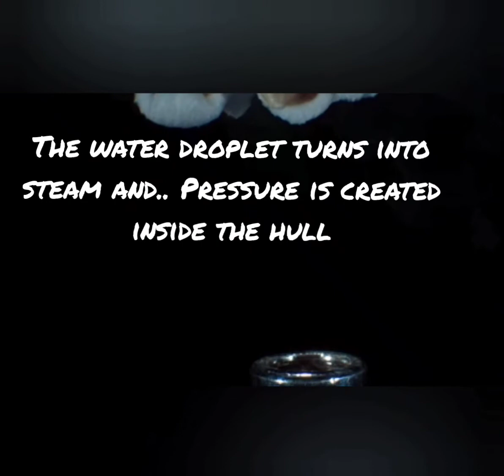scientific reason behind popping of popcorn🍿... how a small 🤏 thing becomes our snack...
Inside each kernel of popcorn is a tiny droplet of water surrounded by a hard shell called a hull. As the popcorn is heated, the water turns into steam, which builds pressure inside the kernel. When the hull can no longer contain the pressure —POP! — the kernel explodes, and a fluffy new piece of popcorn is born.”